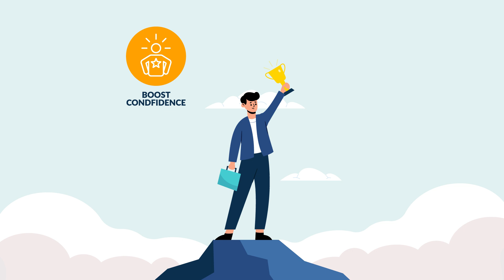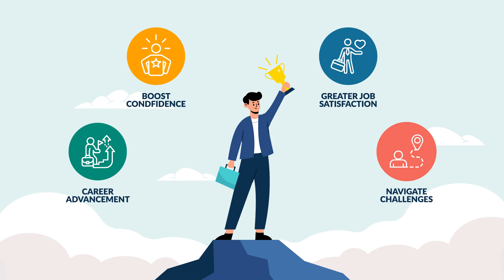ID360 Cultivating Transformative Leadership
Leadership isn't a destination. It's a journey. Leadership, isn't just a title. It's about the incredible impact you can have on your organization and your life. Exceptional leaders transform people and companies. Outperforming competitors by up to 13 times.